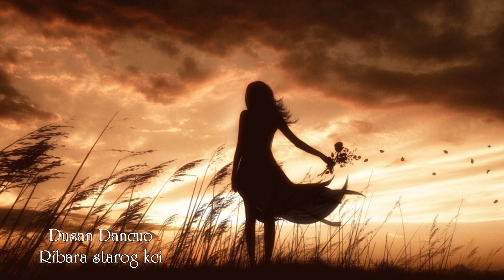Dušan Dančuo - Ribara Starog Kći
Stihovi Augusta Šenoe - raritet:)

Ribareva Jana

Po cijelom kraju na sto milja,
ljepote takve nij,
što lijepa Jana pokraj Save,
ribara starog kći.

Ko drijenak su joj pune usne,
ko trska vitka stas,
ko riba ima bistre oči,
ko ševa milen glas.

A vesela je - cijeli vrbnik
od jedne pjesme pun,
kad starcu ocu mreže plete,
il tjera uz kraj čun.

I pjeva Jana: "Lude ribe!
Ah, u vas mozga nij,
ne boji vam se muške mreže
ribara starog kći."

I starac otac ribe lovi,
al lijepa Jana,da,
mladića trista nehotice
ulovit za čas zna.

Al Jana pjeva: " Lude ribe!
ribara starog kći."

I minu vrijeme - tihom noći
na brijeg se tisnu čun,
i nešto šapće - tužno dršće
nad vrbljem mjesec pun.

Iz grada ribe lovit došo
gospodin lijep i mlad,
poljubio je - ostavio;
Oj Jano, što ćeš sad?

Ko trnule su sad joj usne,
ko vrbi zguren stas,
ko zimsko nebo mutne oči,
ko kukavici glas.

Do Save sjedeć Jana tepa:
"Oj sretne ribe vi!
U vama nema vrele krvi,
a ja sam, ljudska kći."

Moj ribar teško mrežu vuče,
ne to ti riba nij:
" U mreži blijeda, mrtva leži
ribara lijepa kći."

August (Ivan Nepomuk Eduard) Šenoa
(originally Schönoa, November 14, 1838 -- December 13, 1881)
was a Croatian novelist, critic, editor, poet, and dramatist.

He was a transitional figure, who helped bring Croatian literature from Romanticism to Realism and introduced the historical novel to Croatia.
He wrote more than ten novels, among which the most notable are:
 Zlatarovo zlato (Goldsmith's gold; 1871)
 Čuvaj se senjske ruke (Pirates of Senj; 1876)
 Seljačka buna (Peasants' revolt; 1877)
 Diogenes (1878)

Šenoa was one of the greatest Croatian novelists and the author of the popular patriotic song "Živila Hrvatska".

Life

He was born in Zagreb, then part of the Habsburg Empire, into a family of Czech-German origin. His surname was originally spelled Schönoa. His father was Alois Schönoa, and mother was Terezija Rabacs, a Slovak woman from Budapest. He studied law in Prague. He also lived in Vienna for a while, but returned to Zagreb in 1866. He died in Zagreb at the age of 43.

From 1874 to 1881, he edited the literary journal Vijenac ("Wreath").

He died from disease picked up after the 1880 Zagreb earthquake

Work

In his novels, he fused national romanticism characterized by buoyant and inventive language with realistic depictions of the growth of the petite bourgeois class.

This "father of the Croatian novel" (and modern national literature) is at his best in his mass Cecildemillean scenes and poetic description of oppressed Croatian peasantry, nobility struggling against foreign rule (Venetians, Austrians/Germans and Hungarians) and romanticised period from the 15th to the 18th century. It has become a commonplace phrase that "Šenoa created the Croatian reading public", especially by writing in a popular style.

Source: Wikipedia